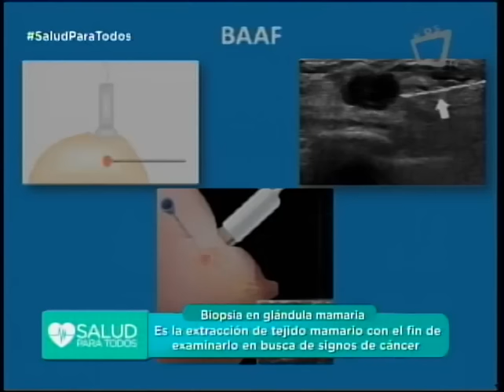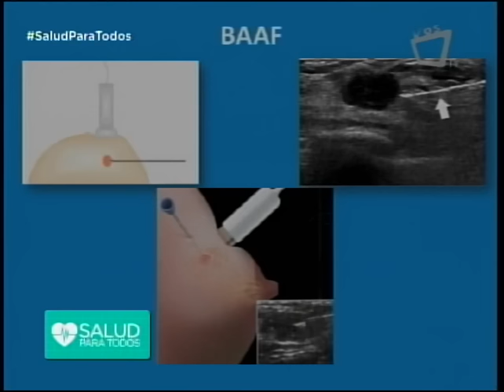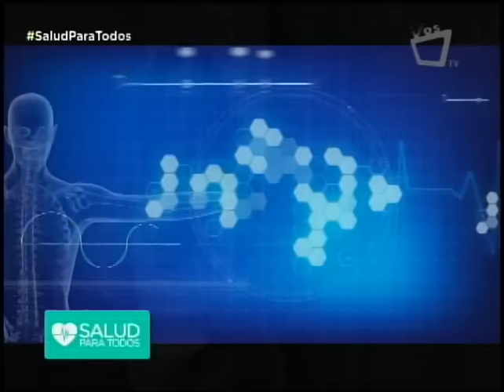¿En qué consiste la biopsia en glándulas mamarias? – Salud para Todos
Uno de los métodos más importantes para la detección del cáncer de mama, además de la mamografía y el ultrasonido, es la biopsia en las glándulas mamarias, la cual consiste en la extracción de tejido para buscar signos de esta enfermedad.